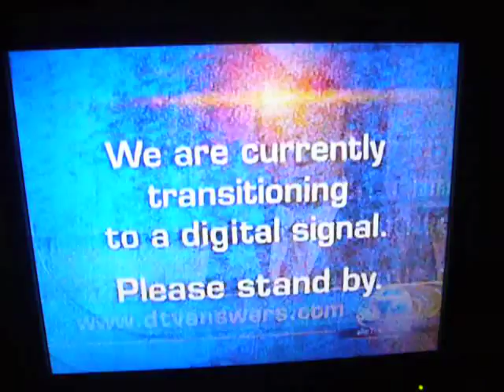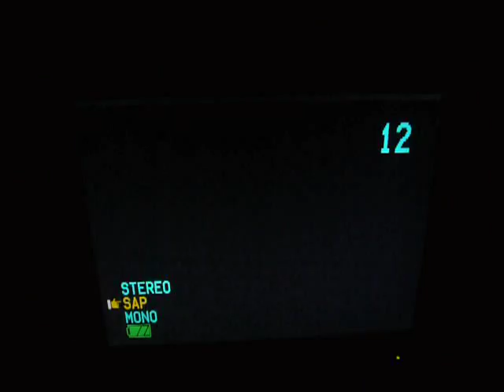Analog to Digital transition - DTV only as analog is now off the air.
On June 13th 2009 at 12:01 am, analog broadcasts, which began April 27th, 1927 ceased to exist.

Here is video of San Francisco's KGO 7 (ABC) going off the air with its analog broadcast.